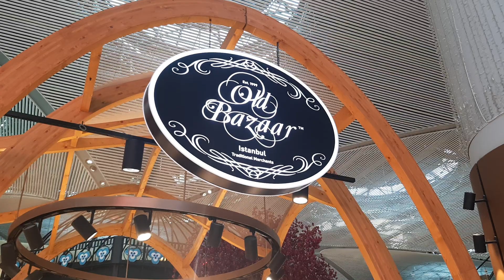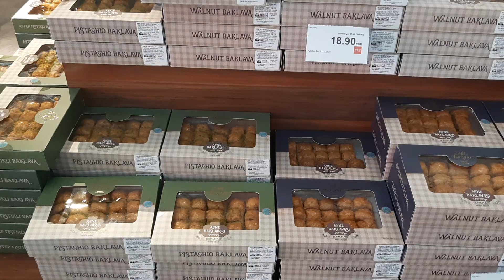Istanbul New Airport, a Full walk 4K فرودگاه استانبول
A full walk in Istanbul new airport 2023, Turkey